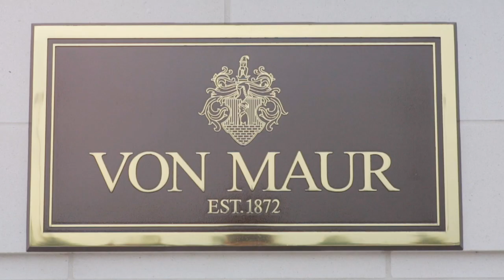Von Maur at The Woodland Mall